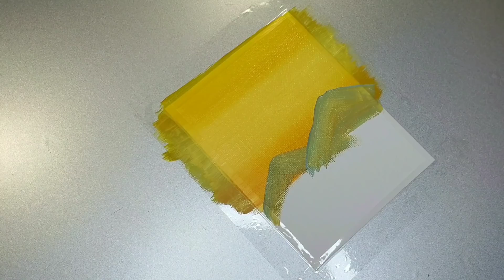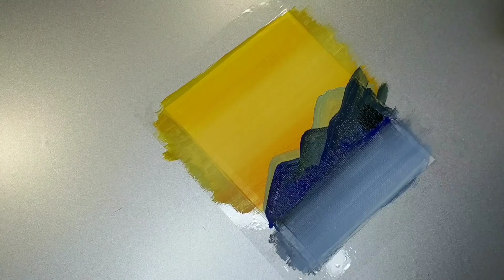Simple Beautiful Scenery Acrylic Painting - EP. 17 (Warm Scenery)